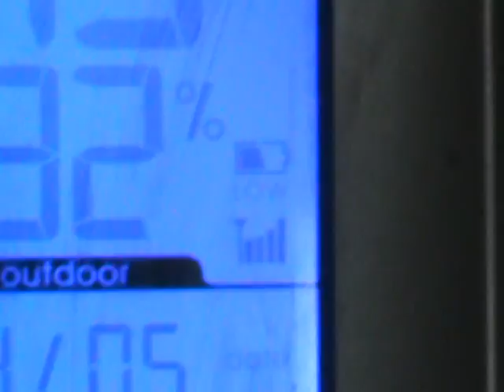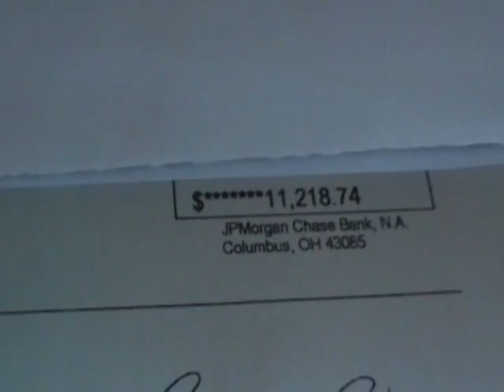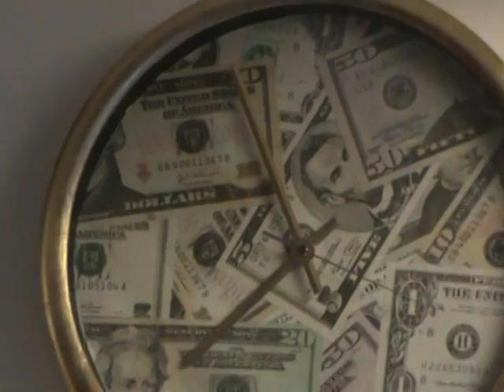LIFE IS A PUZZLE.....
SUM PIECEZ DONT EVER FIT